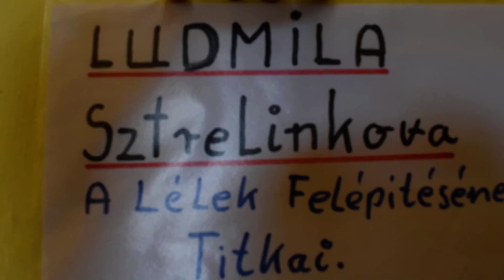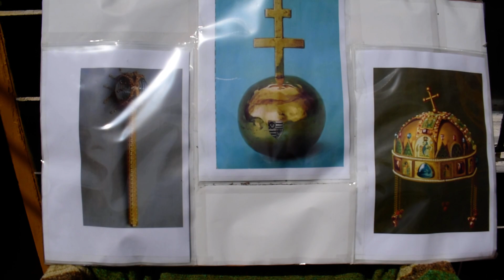Ludmila Sztrelinkova . A Lélek Felépítésének Titkai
Földi és Égitestekben Fénymag Lelkek Élnek !!!